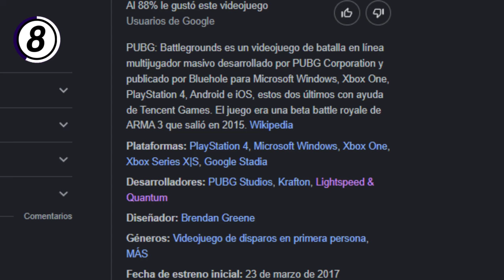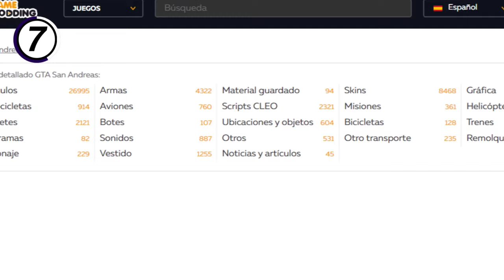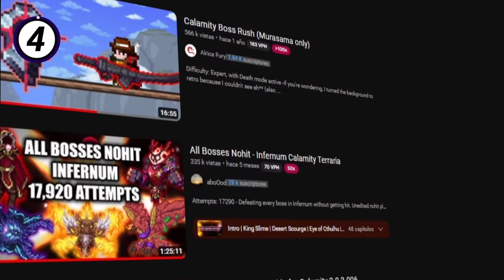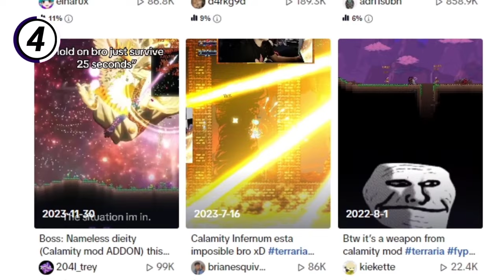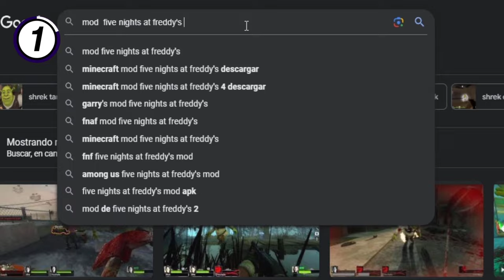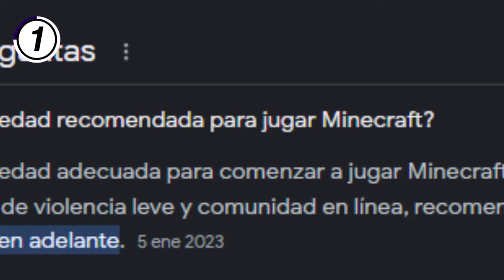TOP 8 MODS en juegos que FUERON MUY LEJOS 😳🔥 MEJORES mods en los JUEGOS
En este video vamos a ver los mejores mods que han pasado a la historia de los juegos, que han hecho un cambio en estos y también los mas polémicos 🐱🔥